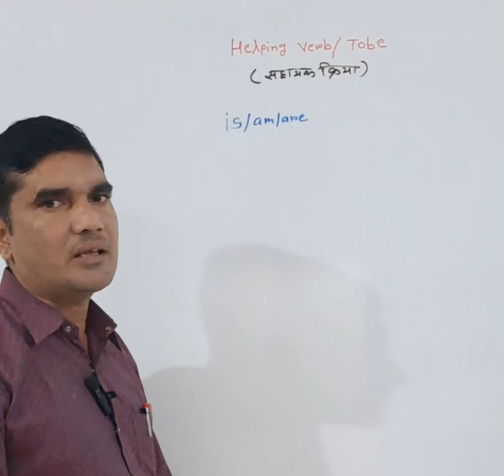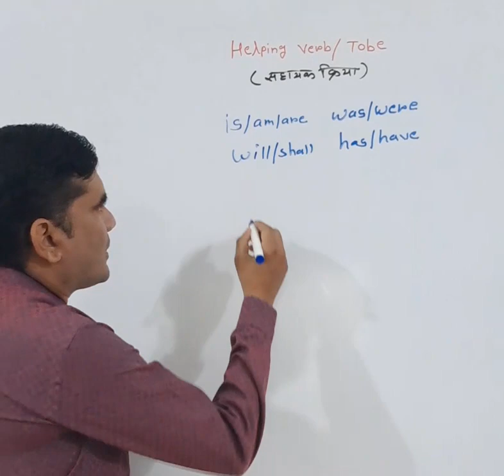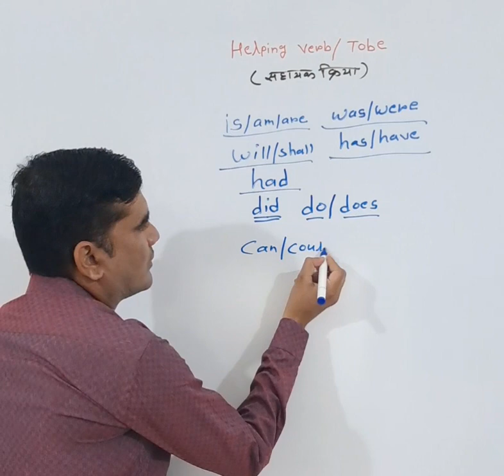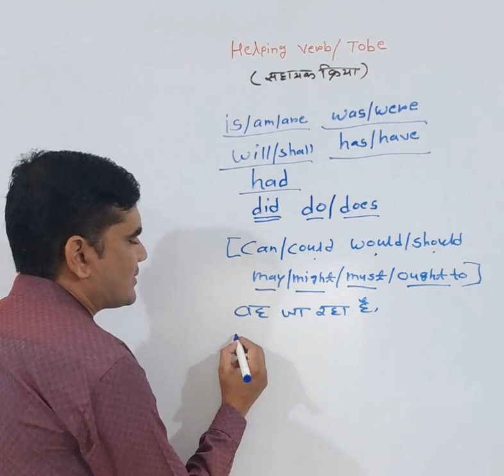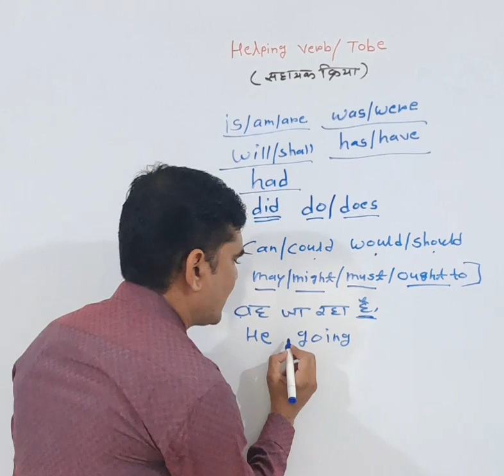helping verb/tobe education school english grammar